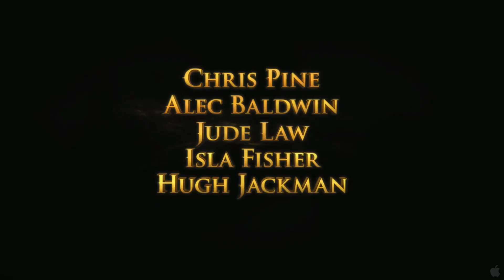Rise of the Guardians (2012)